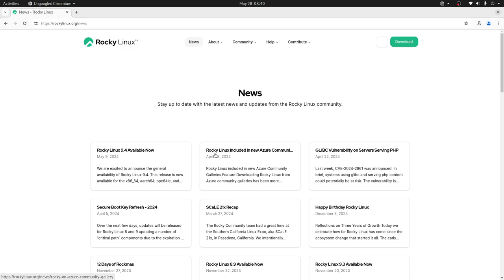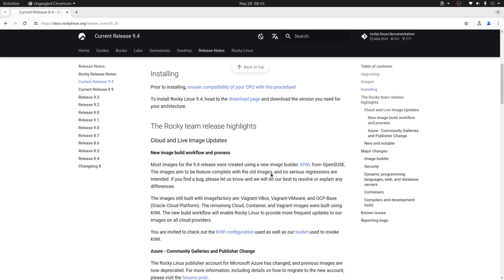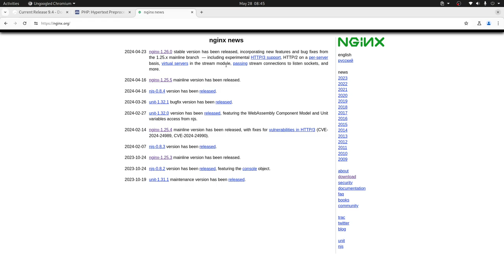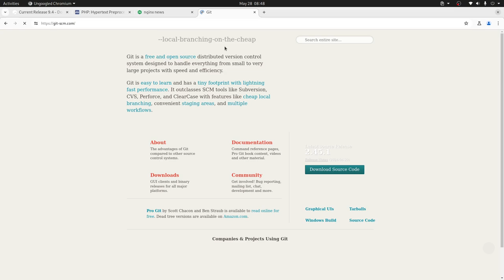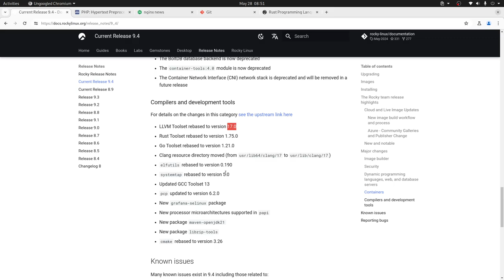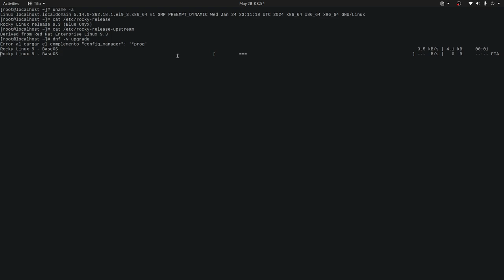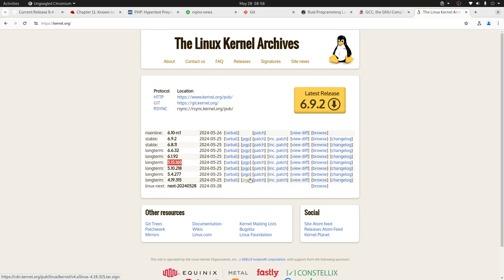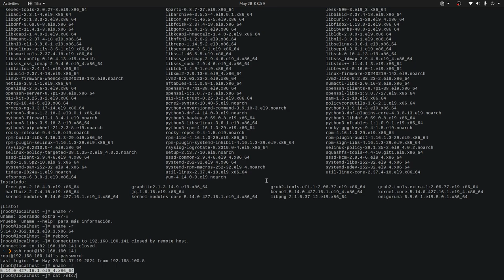Rock Linux 9.4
Te contamos lo nuevo que trae Rocky Linux 9.4 y te mostramos cómo actualizar desde la versión 9.3.